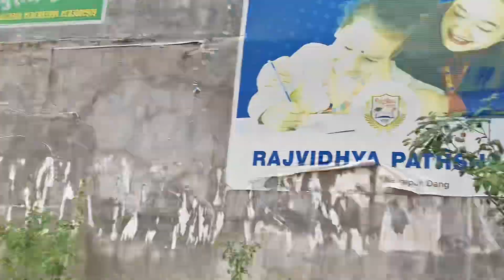Tihar ko lagi shopping gariyo